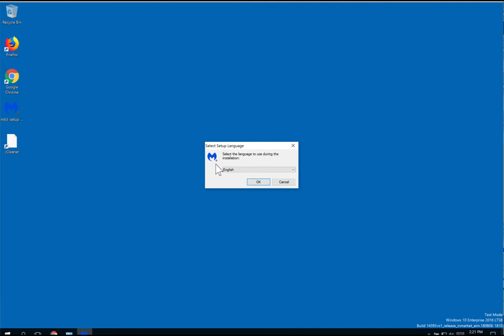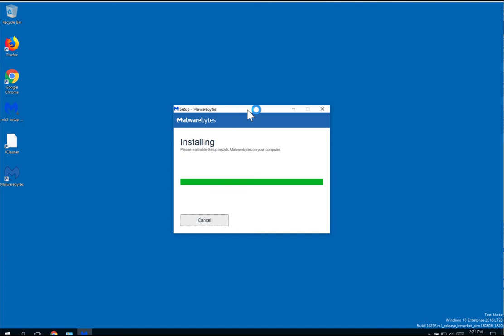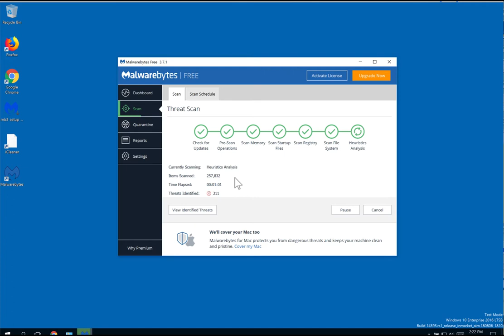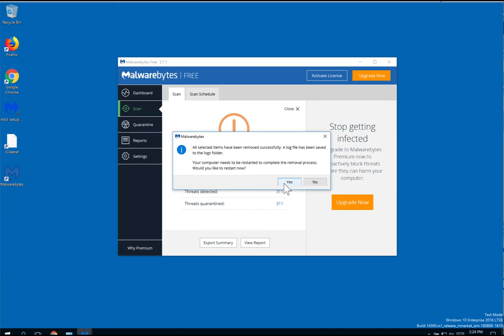Remove news-easy.com pop-up ads [removal video]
In this video, I show you how to remove news-easy.com. News-easy.com pop-up ads are a trick to mislead users into clicking on suspicious ads.